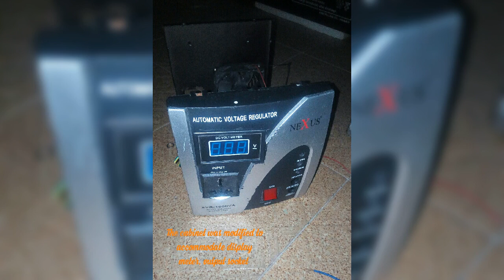Simple home made 500w Inverter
step by step process of making a 500w modified sine wave inverter